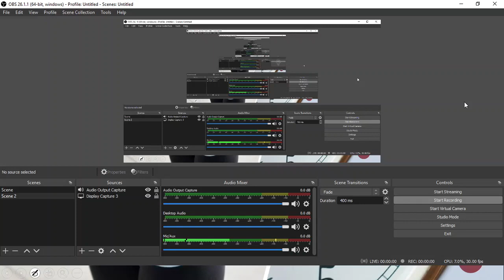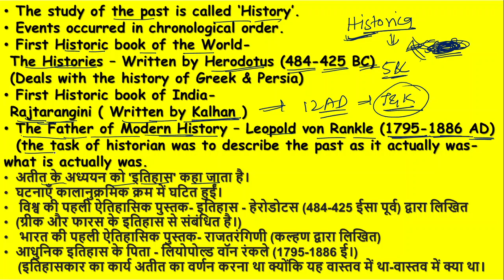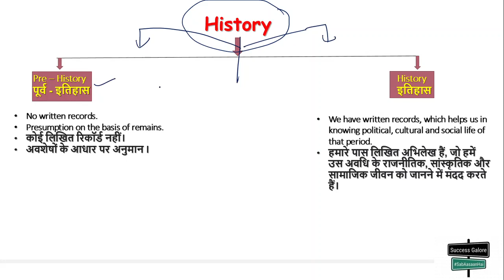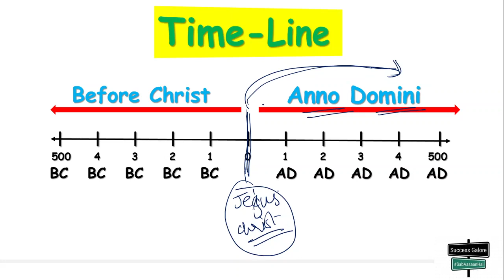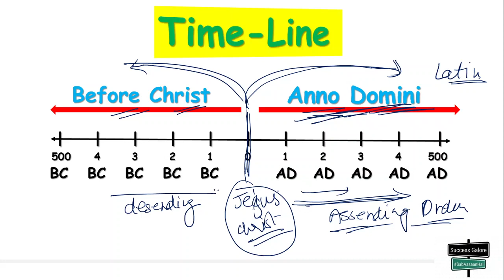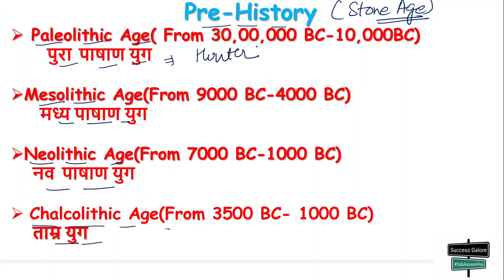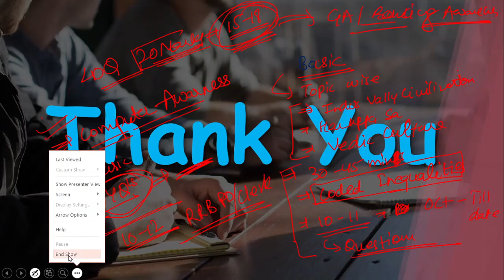Complete History for IB ACIO Recruitment- SSC CGL/CHSL 2021 by Team Success Galore.